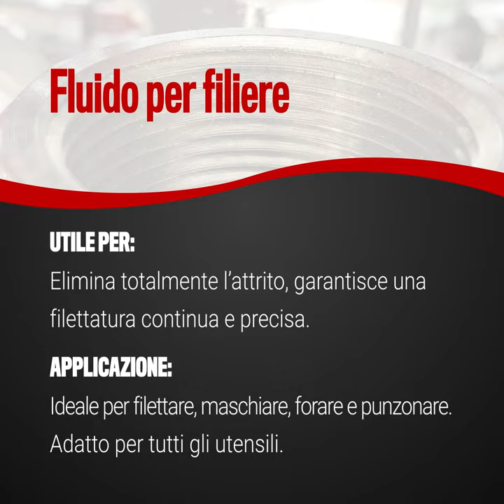GBF Agenzia di Comunicazione Brescia | FIMI - video spot FILOIL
Seguiteci su Instagram!
Visitate il nostro sito web!